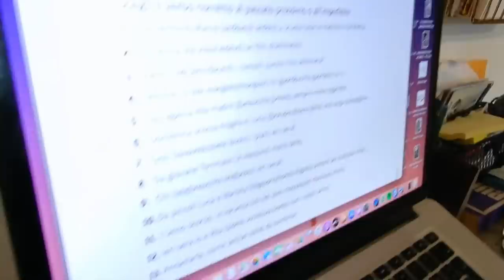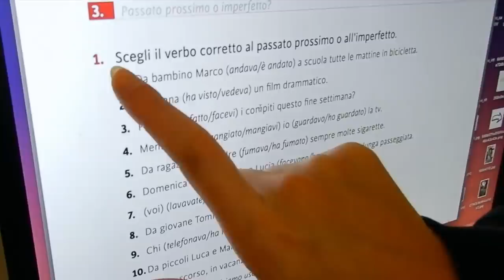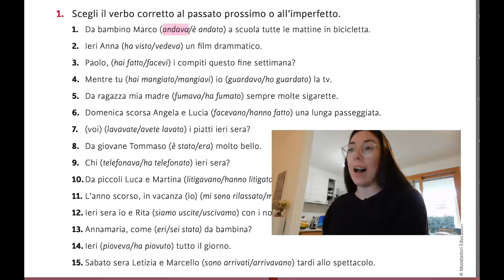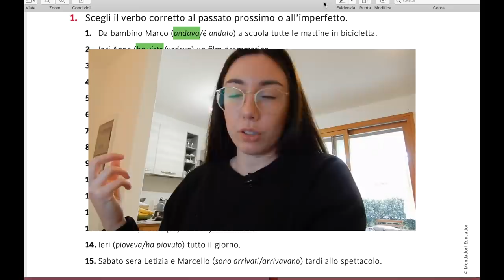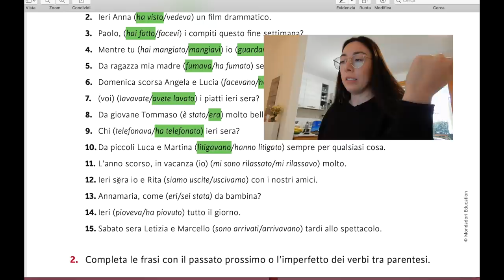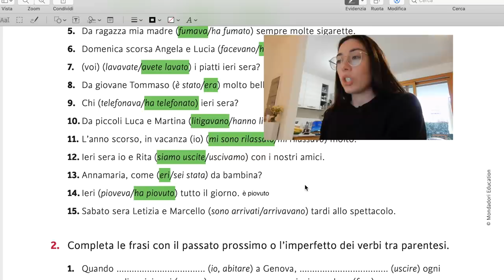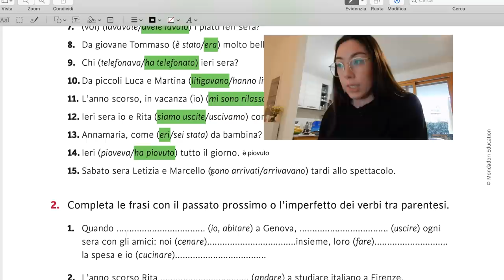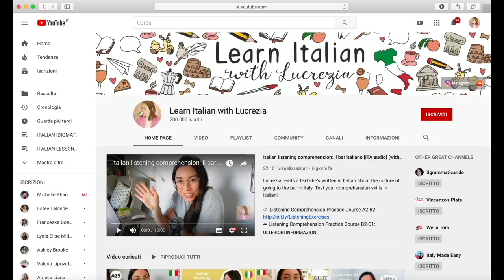Passato prossimo o imperfetto? (Italian grammar exercise)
Italian grammar exercise on verbal tenses passato prossimo and imperfetto.